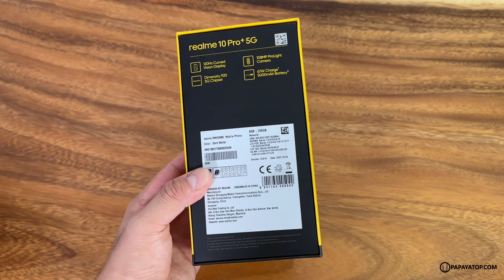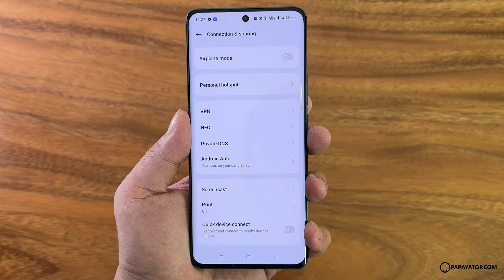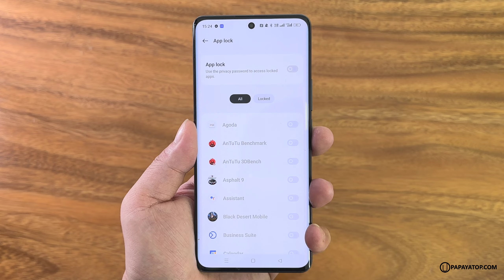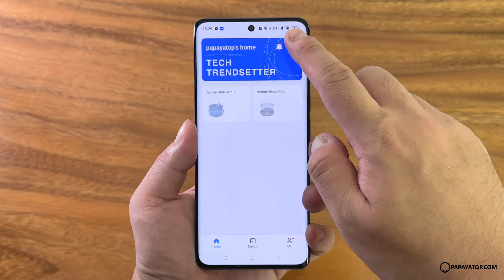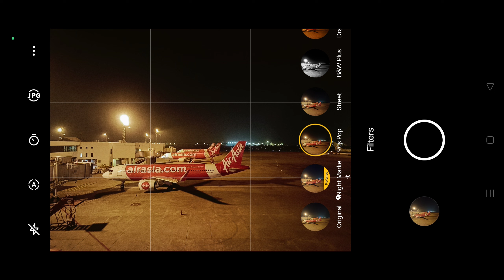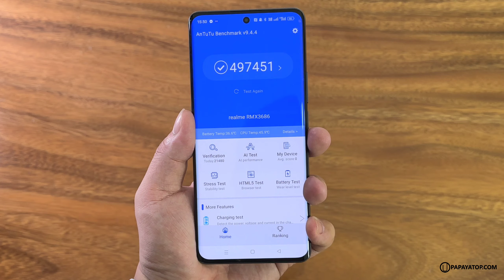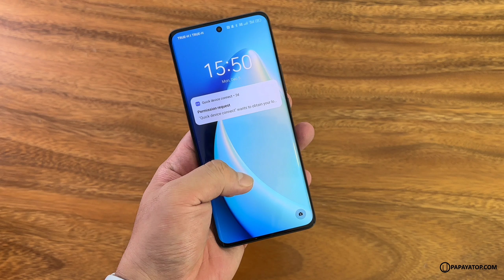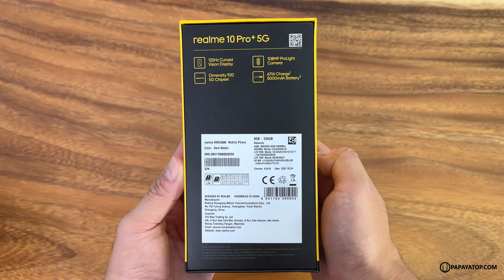รีวิว realme 10 Pro+ จอคมกริบ สวย สเปคแน่น กล้องดีมากแต่ขาด OIS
เปิดตัวแล้ว realme 10 Pro+ อัพเกรดจอ AMOLED 120Hz สวยคมสว่างสุด, ความจุ 256GB เน้นๆ ชิพ Dimensity 920 5G ตัวเดิม ใช้งานเหลือเฟือ + แรม 12GB พร้อมกล้อง Prolight Hypershot 108MP ถ่ายดีจริงไม่โม้ เสียดายตัด OIS ออก ชาร์จเร็ว 67W และลำโพงคู่สเตอริโอ

ค่าตัว 15,990 บาท ไม่ถูกไม่แพง อยากให้ลองตัวจริง สวยมากครับ

วางจำหน่าย 12 ธันวาคม 2022 เป็นต้นไป | รับประกันศูนย์ไทย 1 ปี